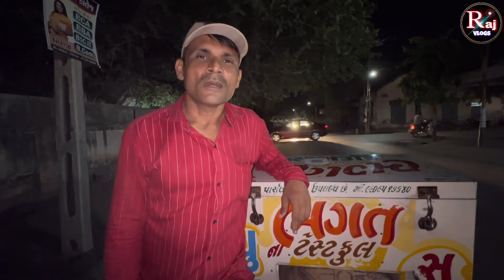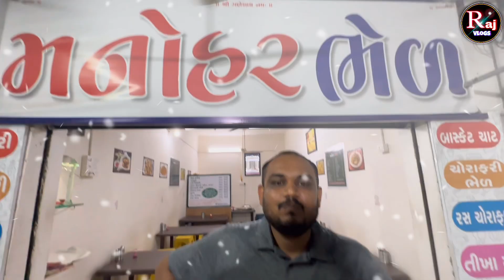Subscribers મિત્રોએ મને 🎉સરપ્રાઈઝ🎊આપી...???🤔rajgohilvlogs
Rajgohilvlogs